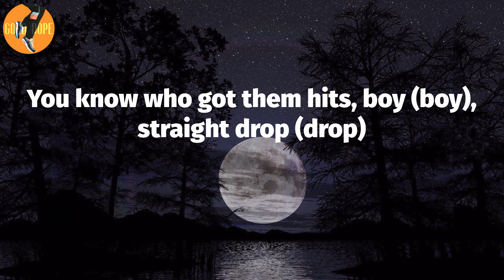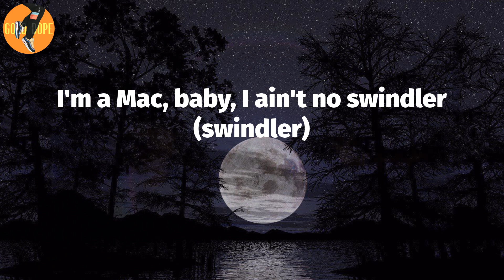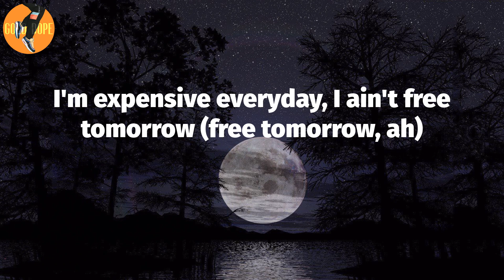French Montana - Alcatraz (Lyrics)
Alcatraz Lyrics:
I'm expensive everyday, I ain't free tomorrow (free tomorrow)
I'm a gremlin (I'm a gremlin)
I knew the ass fake and still hit it (still hit it)
Her friend ate it, you been hated (been hated)
Word to 112, my life ain't peachy (ain't peachy)
Goin' viral like Fat Joe and them Yeezys (Fat Joe and them Yeezys)
You know who got them hits, boy (boy), straight drop (drop)
You ain't poppin' (pop), don't make me Kay Flock 'em (flock 'em)
Split the work, had to J. Lo and ARod 'em (ARod 'em)
Then I shipped it out to Philly like James Harden (bah)
Put the hoes in the SoHo house (SoHo house)
Feeling like Nelly, might snipe your bitch, put the porno out (woo)
The mayor wanna meet them young boys wildin' (wildin')
It ain't drill music (music), they been catchin' bodies (baow)
Bustin' down four O's, no Audi (skrrt)
Ridin' with the Masi' like Yo Gotti (Yo Gotti)
They thought it was funny, they was trollin' (trollin')
Caught 'em like DaBaby, they was bowlin' (they was bowlin')
Montana flood the city, you ain't makin' no noise (no noise)
I just stashed DThang up, them Coke Boys (Coke Boys)
I feel like Ye through the car crash (car crash)
Feel like Ye 'cause me and Ye killed the curse from the Kardashians (woo)
They shot me from behind, that's a flashback (flashback)
It was a body on the scene from the blast back (blast back)
She lied on her booty, that's an ass cap (ass cap)
I came with the drama like Jack Harlow (Jack Harlow)
That Bugatti two-toned like Winnie Harlow (ah)
South Bronx, southside with the hitters
Back like Joe Rogan, I ain't fuckin' with you niggas
Shorty sent 50K, she ain't send enough (send enough)
I'm a Mac, baby, I ain't no swindler (swindler)
From the floor up (up), no ceilings (no ceilings)
No bored apes, just gorillas (just gorillas)
Super cold, Dr. Dre at the Super Bowl
Two below, been Death Row before Snoop controlled (woo)
Five bricks in the G5 (G5)
I run the apple like Steve Jobs (Steve Jobs)
Ride big V's like the G house (G house)
Montega in the flash, Mac & Cheese 5 (Mac & Cheese 5)
Uh
I'm expensive everyday, I ain't free tomorrow (free tomorrow, ah)